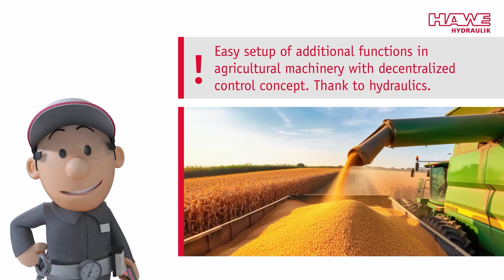Decentralized Mini Hydraulic Power Packs in Agriculture: Streamlining Machinery Functionality - HAWE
Dive into the workings of decentralized control designs in agricultural machinery with HAWE Hydraulik's mini hydraulic power packs. Discover how these compact units enhance flexibility in design and installation, requiring only one electric supply and minimal piping effort. Learn about the reverse pump feature for efficient control of cylinder retraction and extension, eliminating the need for additional hydraulic control valves. This video explains the easy integration of additional functions into agricultural equipment using a decentralized control concept.

▬ About HAWE Hydraulik ▬▬▬▬▬▬▬▬▬▬▬▬
As a technology leader, HAWE Hydraulik offers mechatronic controls and electro-hydraulic drives that move machines and systems in over 70 industries efficiently and reliably. Around 2,750 employees work for the company at its headquarters in Aschheim/Munich, at 11 other locations in Germany and in 20 countries worldwide. HAWE Hydraulik is a responsible and value-adding technology partner with sustainable and trusting business relationships.